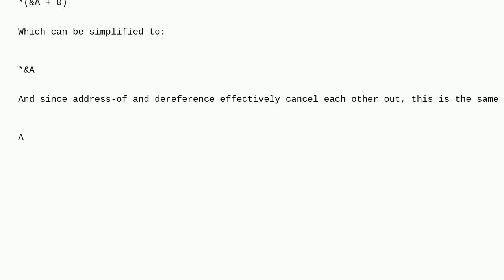Q about pointers and arrays in C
A special thanks goes out to the community

  pointers c arrays